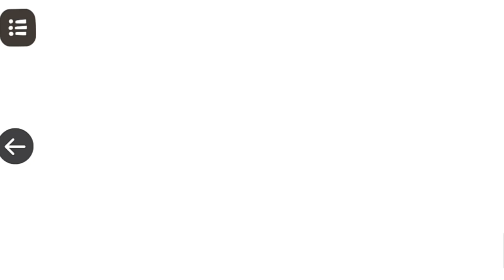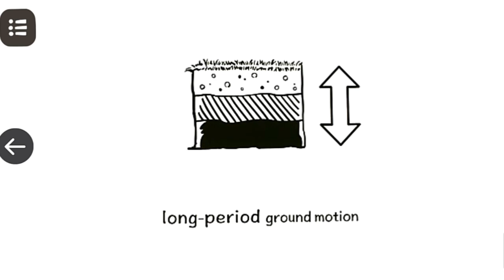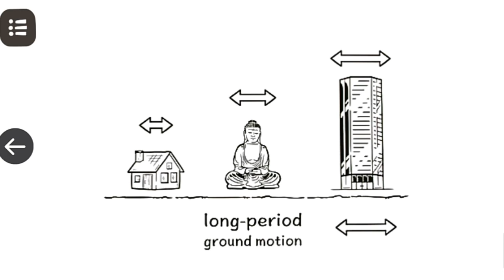9th English Term 2. Unit 2. Supplementary Earthquake. Protect during Earthquake Video.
sorry for spelling mistakes of supplementary.